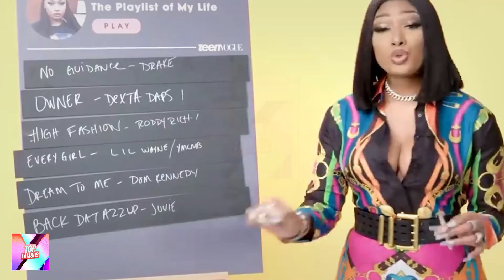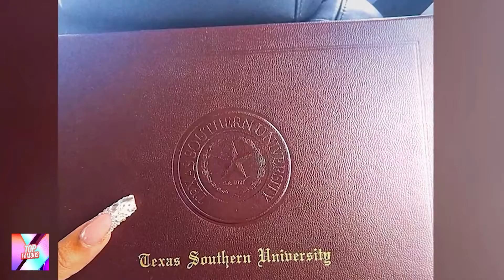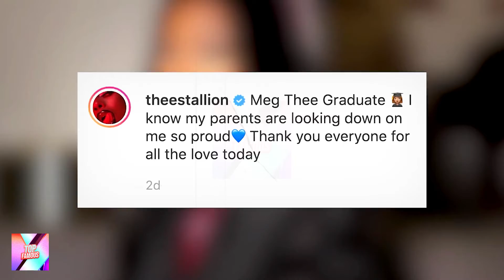Megan Thee Stallion Becomes a COLLEGE GRADUATE!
Hi there, and welcome back to the channel! Megan Thee Stallion has officially become a college graduate! The three-time Grammy Award winner graduated from Texas Southern University with a bachelor of science in health administration. The rapper did not hesitate to take to Instagram to share pictures and videos of her graduation ceremony.